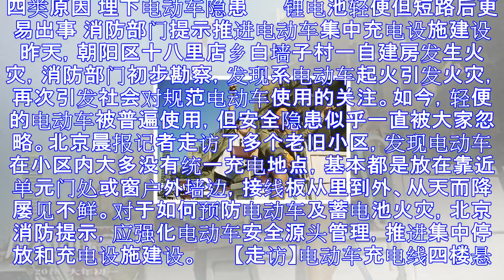随处可见私拉电线给电瓶充电 埋电动车安全隐患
四类原因 埋下电动车隐患 　　锂电池轻便但短路后更易出事 消防部门提示推进电动车集中充电设施建设 　　昨天，朝阳区十八里店乡白墙子村一自建房发生火灾，消防部门初步勘察，发现系电动车起火引发火灾，再次引...